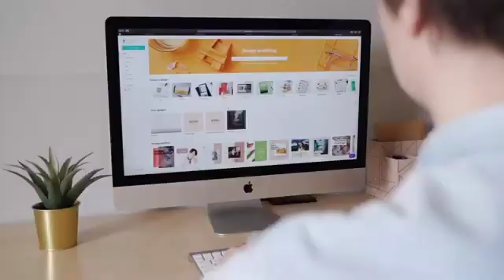Online Exams Are Best(Sl.Code:CCEE)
Hi Guys, Greetings from CWC.

The reason for uploading videos in this Channel is to prove a theory we believe.

We'll reveal the theory after one year (estimated time).

Please feel free to take part in discussions in the comment section.

We have no intention to break any copyright rules.

You can also take part in this by sending your videos.